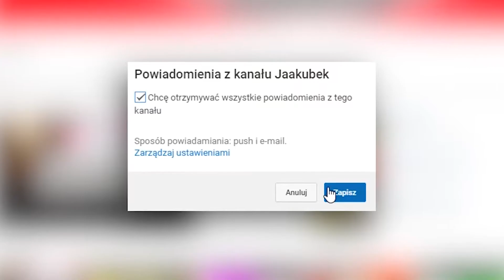TYPOWY MESSENGER!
Witajcie!

♥ Daj łapę w górę!
♥ Nie subujesz? Zrób to! Jest to mega miłe ;)
♥ Zostaw komentarz :D

♥ Do zobaczenia w kolejnych filmach! :D